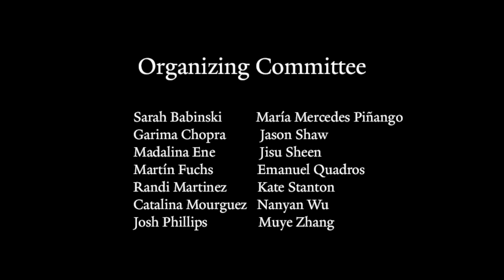Session 2 - Discussion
Meaning in Flux 2019 - Session 2 Discussion

Moderator: Josh Phillips - Yale University

Veneeta Dayal - Yale University
Joy Peltier - University of Michigan
Emanuel Quadros - Yale University